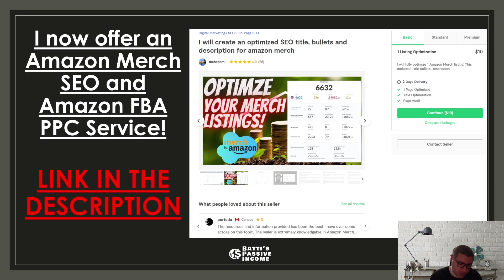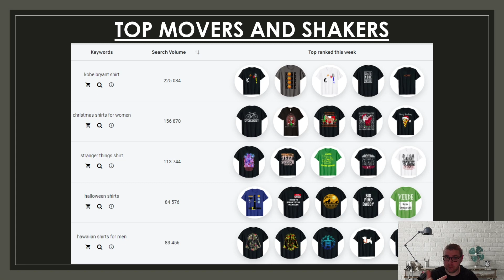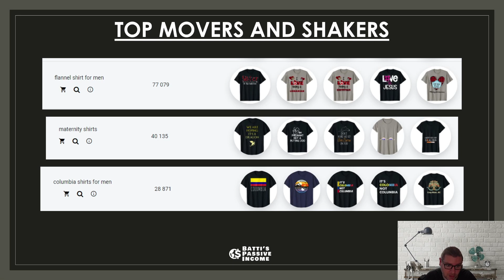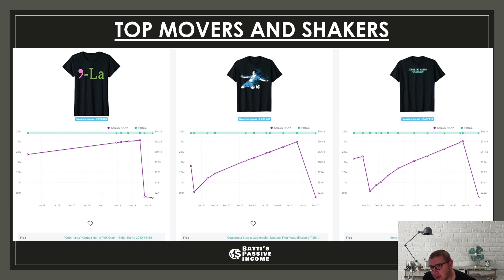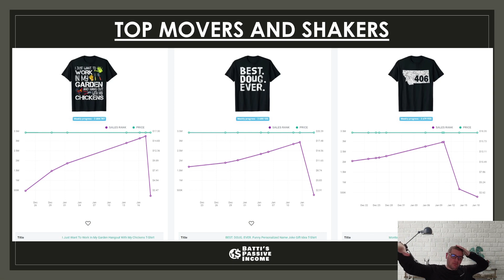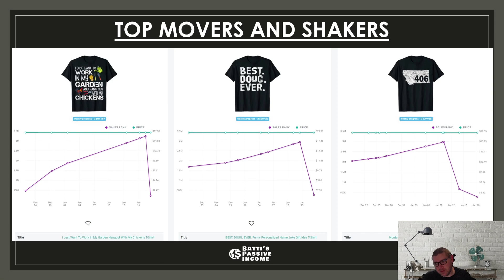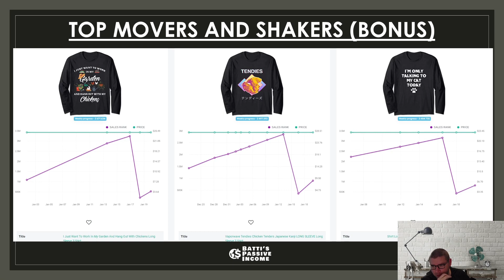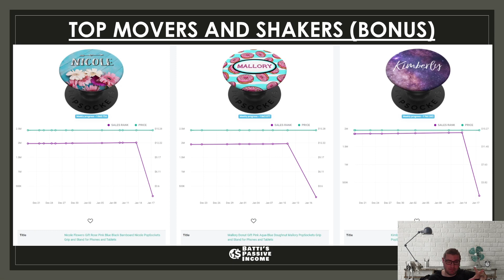AMAZON MERCH TOP TRENDS OF THE WEEK - MOVERS & SHAKERS - NICHE RESEARCH + BONUS NICHES (1/20/2021)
💸 Batti's Passive Income is a channel dedicated to help those create a side hustle, generate passive income or build their own business. I cover everything from Amazon FBA, Amazon Merch, Etsy and Redbubble, while using Prinitfy, Printful or other Print on Demand ("POD") services.

– 💰 How I made over $10,000+ in a few months on Etsy of side-hustle
– 👕 How I made over $1,000+ a month selling shirts on AMAZON MERCH

This is a NO ⛔ BS channel and I will tell it like it is.